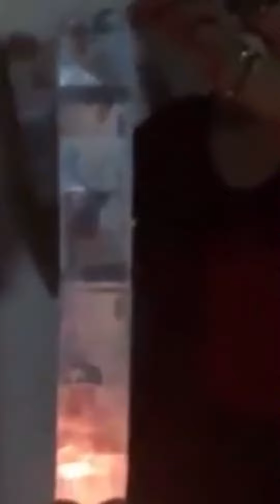Keep Calm and Bake someone HAPPY🧁🎂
The calmest therapy sessions happen in the kitchen. 💕 The repetitive motions involved in kneading, mixing, measuring, and cake-decorating can be soothing and stress-reducing. 🥰

Let’s be friends:

Lyka: irishlagman